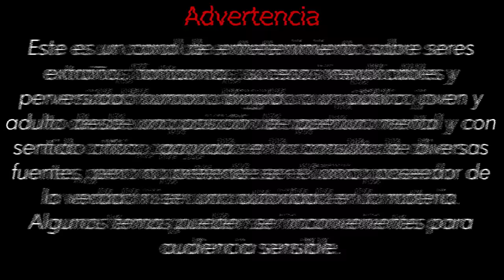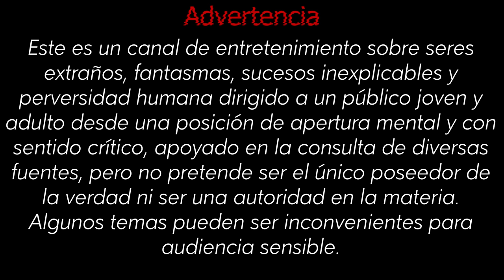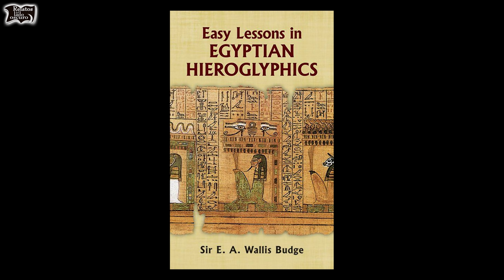El misterio de Omm Seti | Relatos del lado oscuro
Relatos del lado oscuro presenta:  El caso de una mujer inglesa que descubre haber sido una sacerdotisa de Omm en otra vida, un caso sorprendente de memoria de vidas pasadas, muchos testigos, sucesos extraños, conocimientos misteriosos.

Reencarnación, vidas pasadas, misterios de egipto.